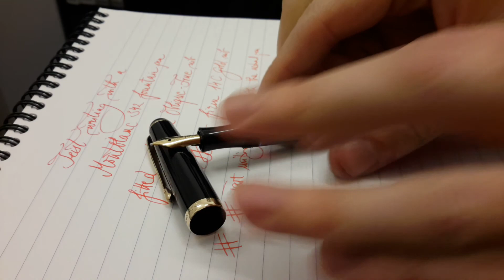Montblanc 342 OF (Oblique-Fine)